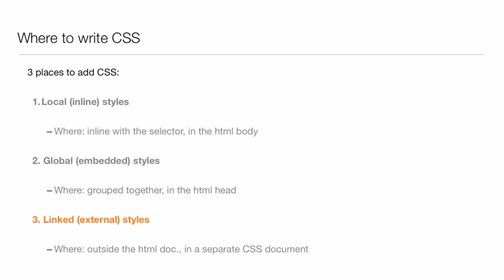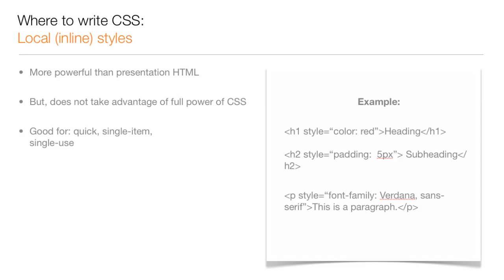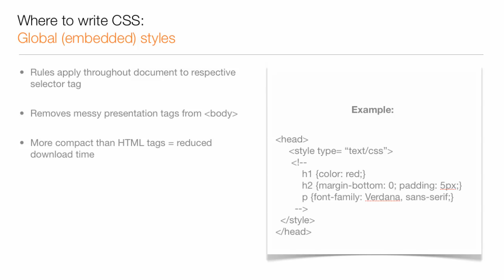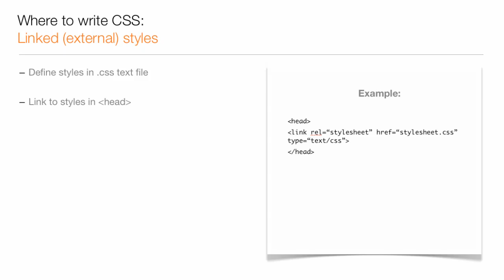Where to Write CSS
Watch in fancy HD! Click "720p" from the drop-down menu that currently says "360p".
As it loads, click the button with the four arrows in different directions (near the 360p)...this will make it widescreen.